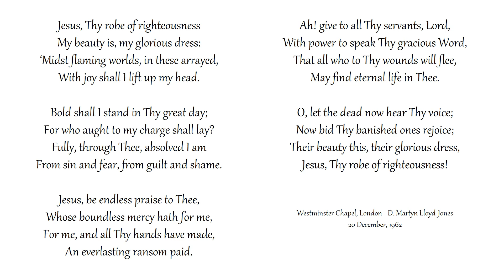Jesus, Thy Robe of Righteousness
Congregational singing
Westminster Chapel, London
Text: Nicolaus Ludwig von Zinzendorf | Tune: WINCHESTER NEW

My beauty is, my glorious dress:
‘Midst flaming worlds, in these arrayed,
With joy shall I lift up my head.

Bold shall I stand in Thy great day;
For who aught to my charge shall lay?
Fully, through Thee, absolved I am
From sin and fear, from guilt and shame.

Jesus, be endless praise to Thee,
Whose boundless mercy hath for me,
For me, and all Thy hands have made,
An everlasting ransom paid.

Ah! give to all Thy servants, Lord,
With power to speak Thy gracious Word,
That all who to Thy wounds will flee,
May find eternal life in Thee.

O, let the dead now hear Thy voice;
Now bid Thy banished ones rejoice;
Their beauty this, their glorious dress,

1,600 sermons of Martyn Lloyd-Jones to shine light on the Gospel: MLJTrust.org